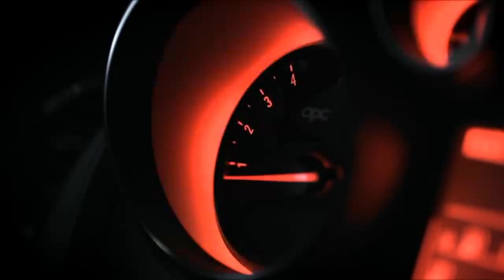New Opel AstraOPC 2012 Trailer Germany